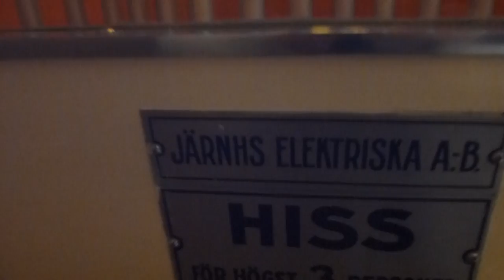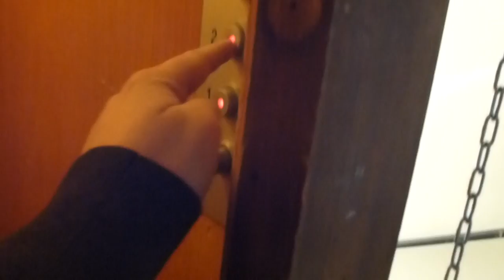Classic Järnh Traction elevator, Older Modernisation @ Rigagatan 4